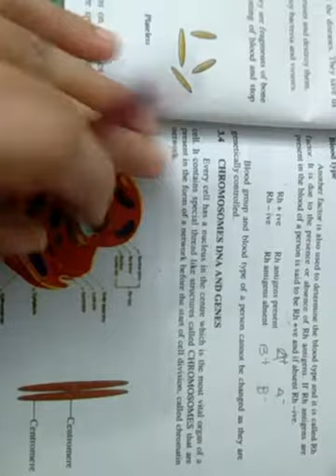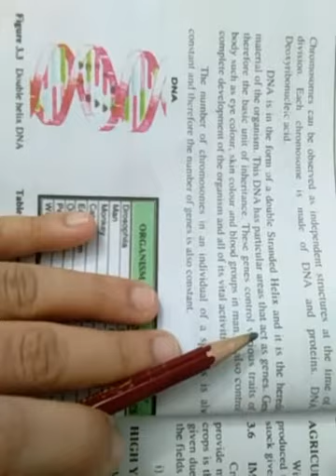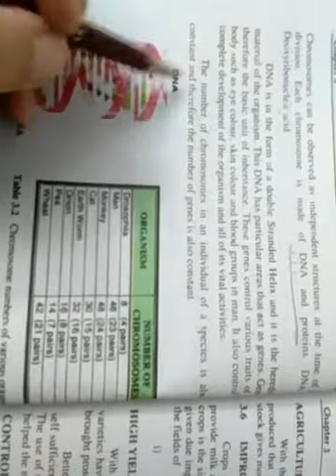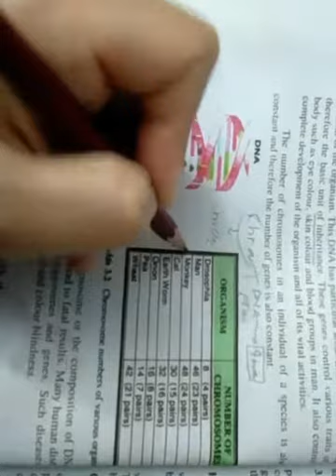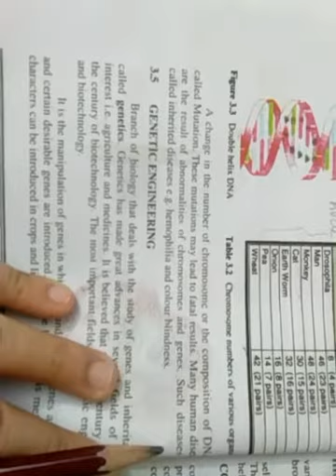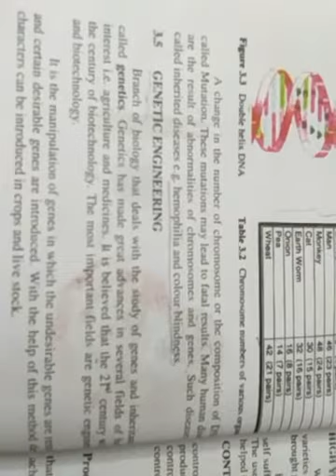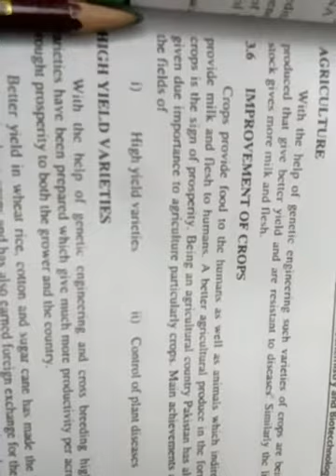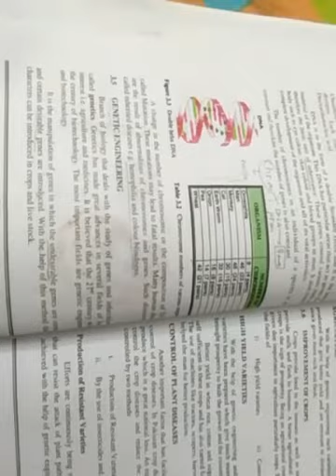Humanities MAY Gen Science Lecture 4 of chap 3